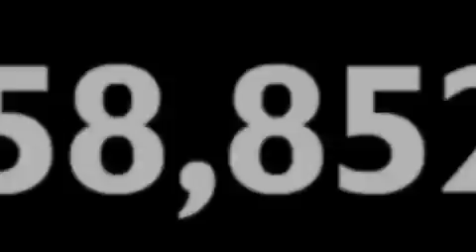2005 Lexus ES Certified Akron OH 44312 STOCK : T11746A VIN :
We are proud to present this one owner certified 2005 Lexus ES .

 We've been honored to serve the Akron OH area , we promise that your experience at our dealership will exceed your expectations !

 Year : 2005

 Make : Lexus

 Model : ES

 Engine : 3.3L V6 SMPI DOHC

 Trans . : Automatic

 Exterior : Silver

 Miles : 58,852

 Interior : Ash

 Lexus of Akron - Canton

 1000 Interstate Parkway

 Welcome ! Our passion is providing you with a world-class ownership experience . We share the thrill our customers get from owning and driving a Lexus . Whether you come in for a new or pre-owned Lexus , to have your vehicle serviced or to arrange financing , we are committed to providing a Lexus experience that keeps you coming back .

 2005 Lexus ES Akron OH